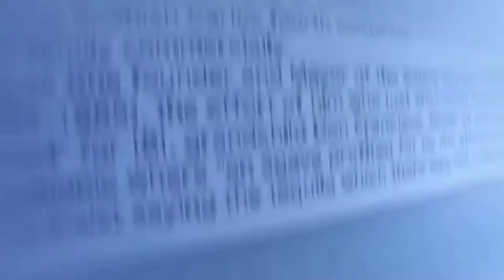AMV DETECTIVE CONAN